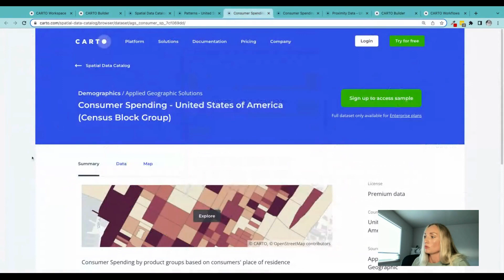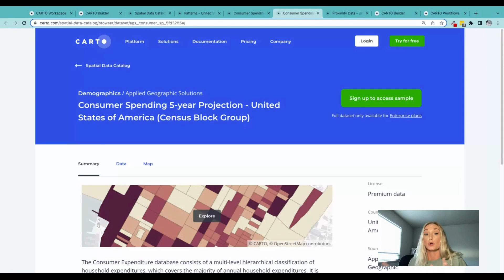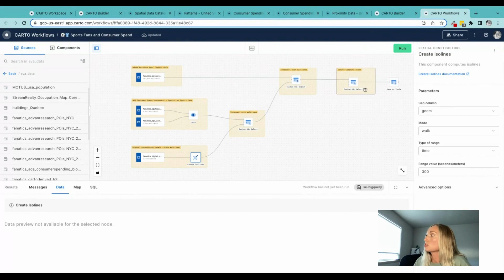Geomarketing techniques for targeting sportsfans & sportswear consumers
In this Spatial Spotlight, Solutions Engineer Eva Estrada-Adler shares geomarketing techniques to help businesses target sportsfans & sportswear consumers!

Make sure you sign up for a free 14-day CARTO trial to follow along